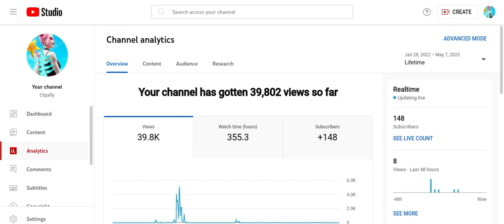Thank YOU So much for 39k views